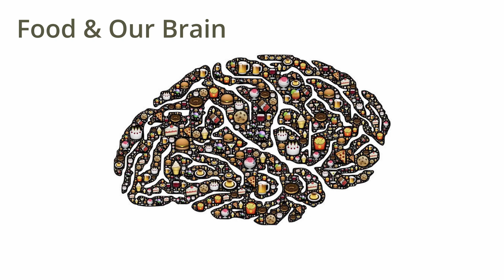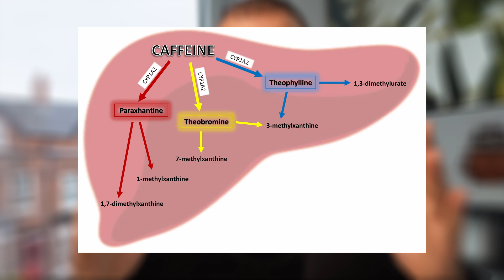Why You Can't Quit Coffee Even if You Wanted To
Here are the 5 main reasons why you will probably not able to quit coffee, if you badly wanted to. From caffeine and its effects to the role of the brain in our coffee habits, to our food choices in general. Using coffee as an example this video is a trip to understanding better the constant struggle that your brain encounters as it needs to take 100s of decisions during the day about what to eat.

⌚ Timestamps
0:00 Intro
0.58 Reason #1
1:38 Reason #2
2.27 Reason #3
3:23 Reason #4
4:25 Reason #5
4:58 Food Choices & our Brain
7:41 Outro

All images used under creative commons licenses and found across the Internet. Most of these awesome images are from Pexels and Pixabay and their amazing community of creators. Big kudos to them.

ℹ️ General info:
I am Tassos Koidis, Lecturer in Food Science and Nutrition at Queen's University Belfast based in Northern Ireland, UK. ** Here in YT, I am expressing my own views. **
Just starting my YT journey, so I am relying on you for your support and your constructive feedback. Your kindness goes a long way. Thanks!